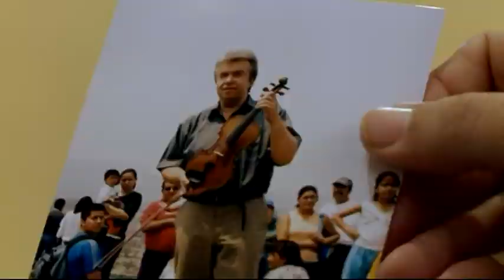Jarda Svěcený: jediný houslista i soudní znalec na světě...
Houslista, který díky hraní procestoval celý svět. Pravděpodobně jediný profesionální hráč na světě, který je i soudním znalcem. To je nepřehlédnutelný Jarda Svěcený. Ten na housle pouze nehraje, ale během vystoupení hovoří i o jejich historii. Na podzim Jarda zavítá do zámoří.